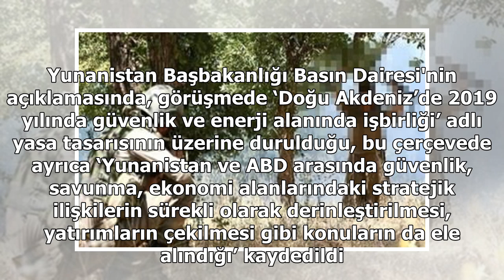‘Yunanistan, Türkiye’nin Ege Denizi’ndeki ihlallerin listesini ABD’ye teslim etti’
Yunanistan Başbakanlığı Basın Dairesi, ABD'li Demokrat Senatör Bob Menendez’in Başbakan Aleksis Çipras ile görüştüğünü duyurdu.